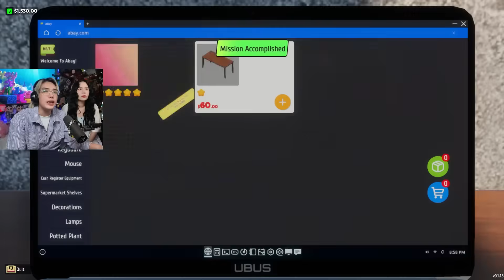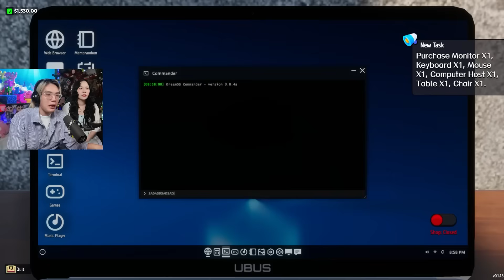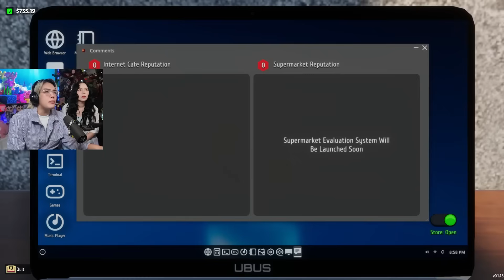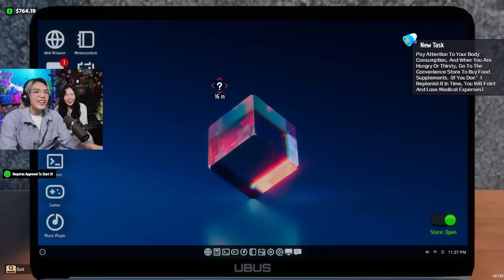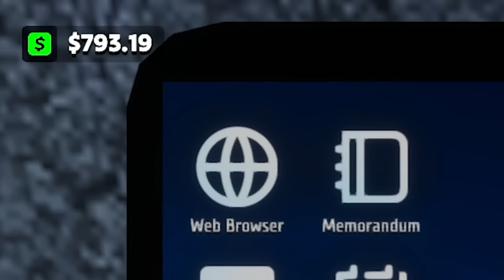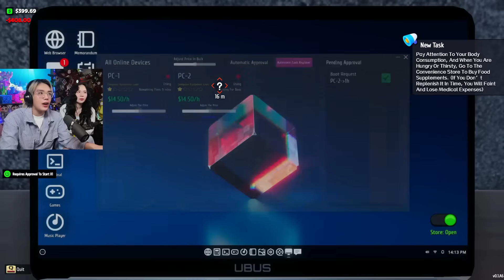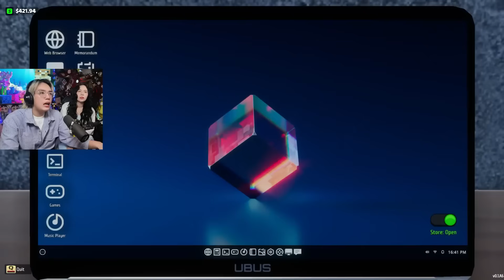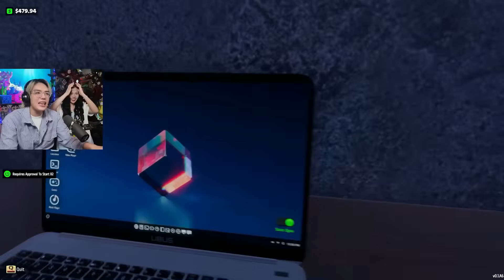PHONG CẬN TIỆM NET BẤT ỔN TẬP 1: NHÂN VIÊN BÁO THỦ SAMMY ĐÃ QUAY TRỞ LẠI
• NGHIÊM CẤM RE-UP DƯỚI MỌI HÌNH THỨC
🚫 Nếu có bất cứ thắc mắc, khiếu nại nào về bản quyền hình ảnh cũng như âm nhạc liên hệ trực tiếp với tôi qua địa chỉ email: Xin cảm ơn !